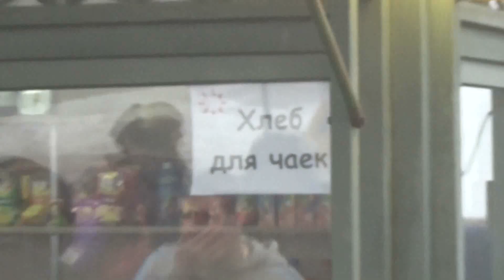20150119 Ланжерон купание